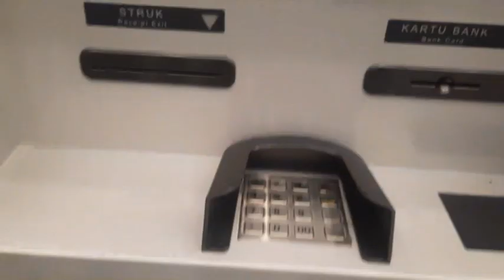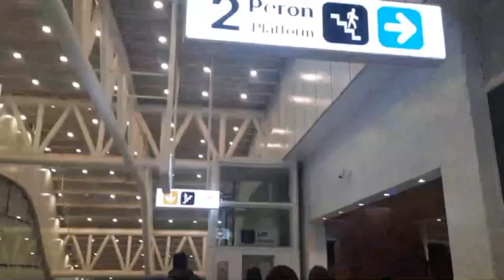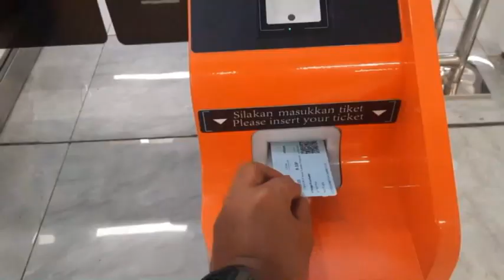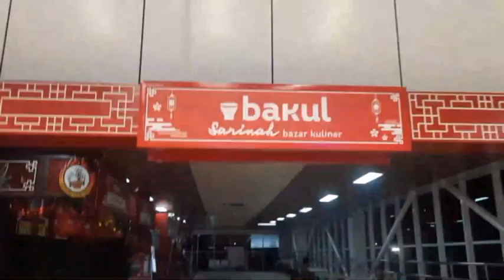Perjalanan Pulang Dari Bandung Dengan Kereta Cepat Whoosh